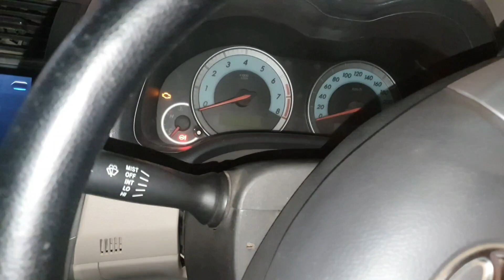Hamare Ghar Milad Tha 🥰